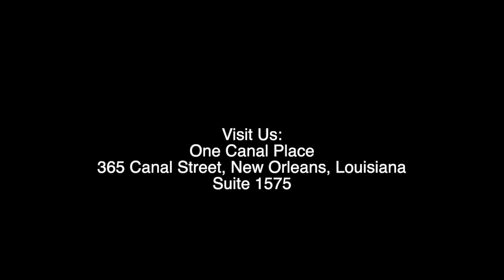Cortez Jackson Suit Promo